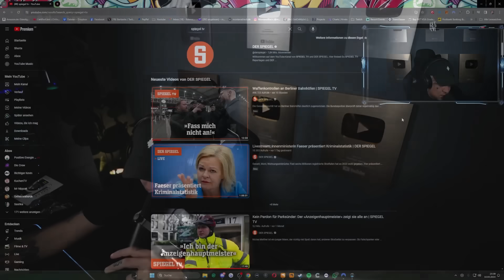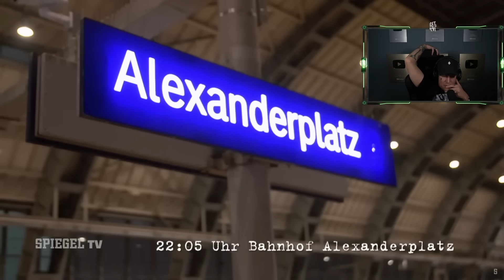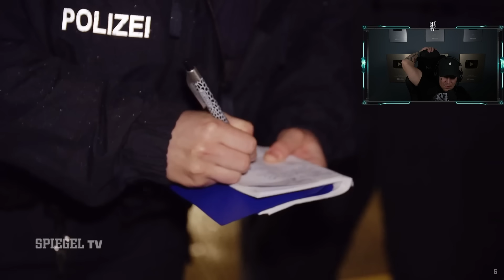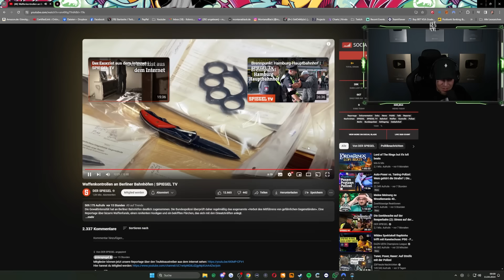SOWAS sollte KEINER dabei haben!🤔 Waffenkontrollen an Berliner Bahnhöfen | MontanaBlack Reaktion